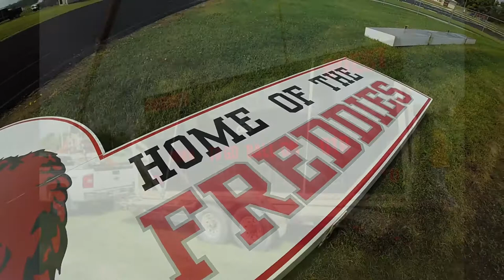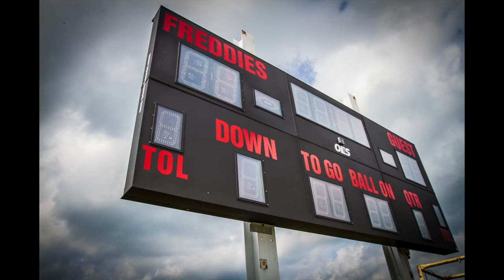FHS Football Scoreboard Install